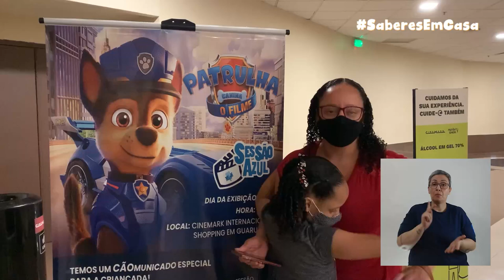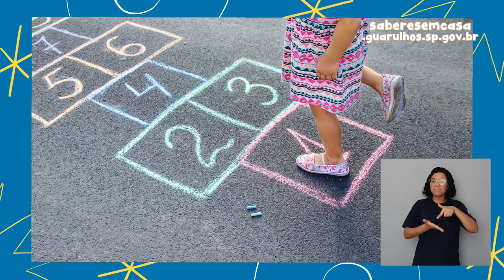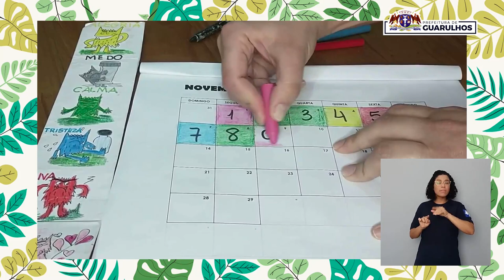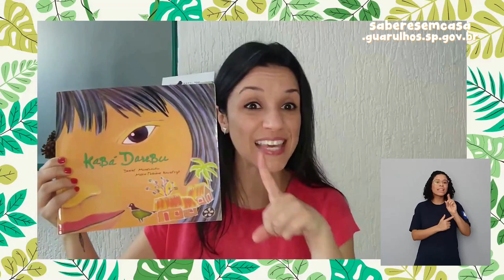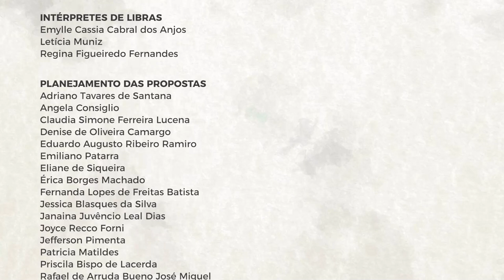Educação Infantil | Episódio 71 - terça, 09 de novembro